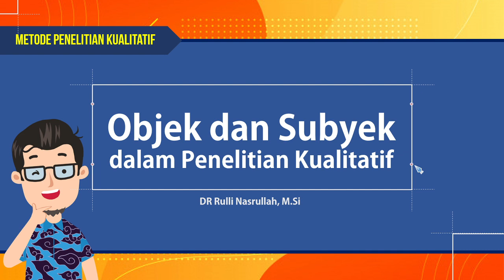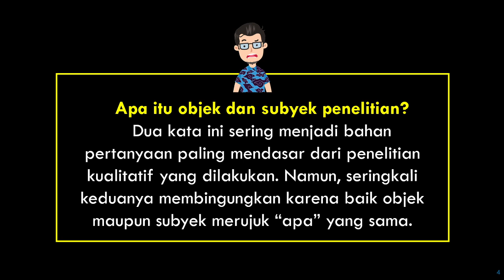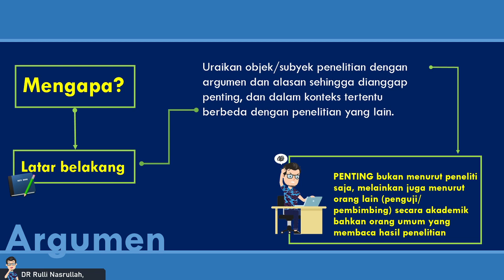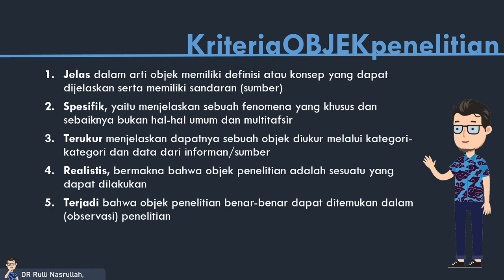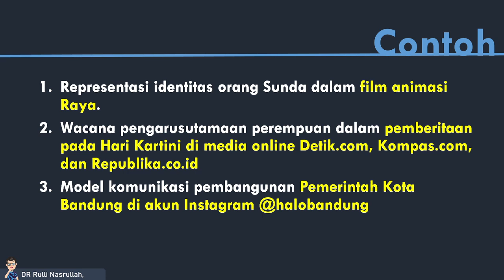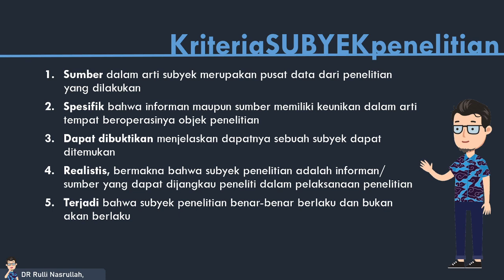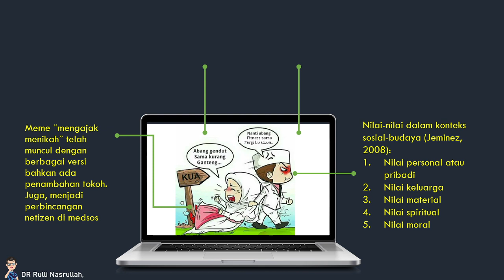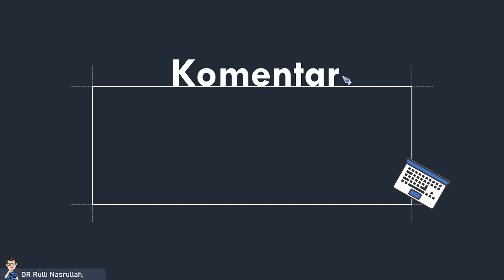Objek dan Subyek Penelitian | METODE PENELITIAN KUALITATIF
Apa itu objek dan subyek penelitian?
Dua kata ini sering menjadi bahan pertanyaan paling mendasar dari penelitian kualitatif yang dilakukan. Namun, seringkali keduanya membingungkan karena baik objek maupun subyek merujuk “apa” yang sama.

Follow akun IG channel ini ya